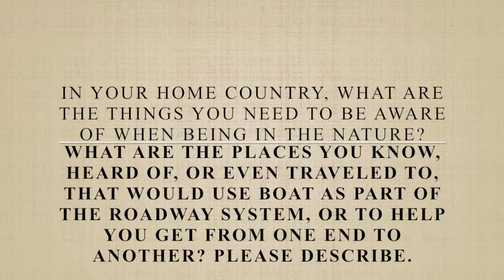[從加拿大看世界] Labour Day Camping Weekend 3